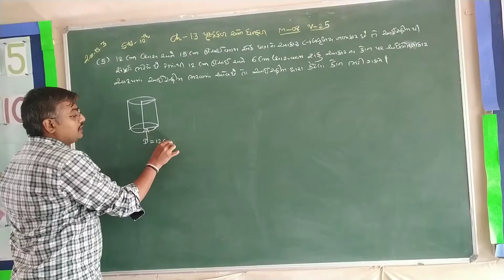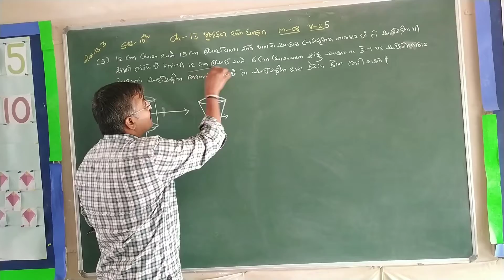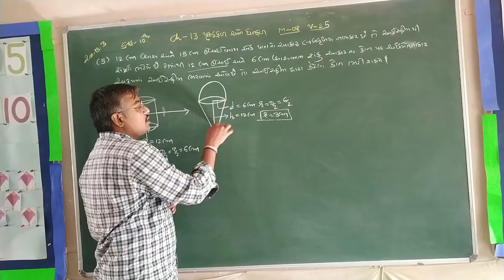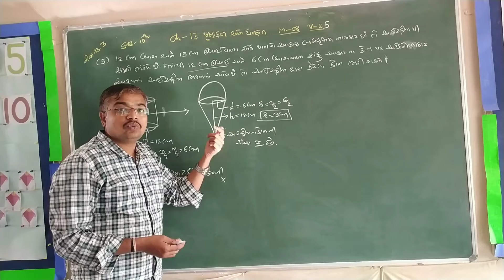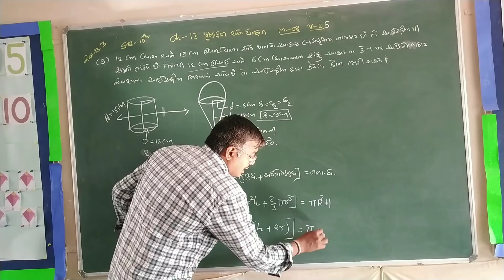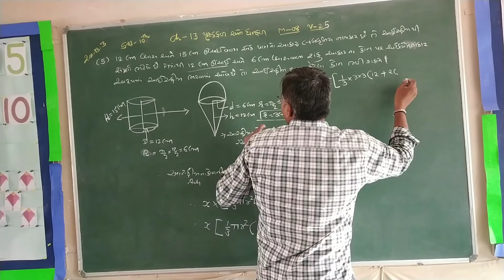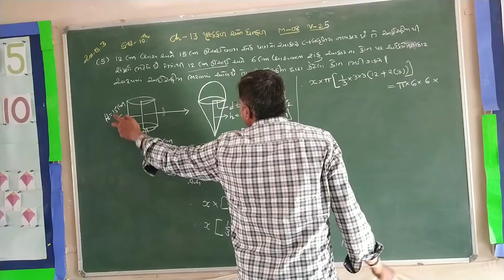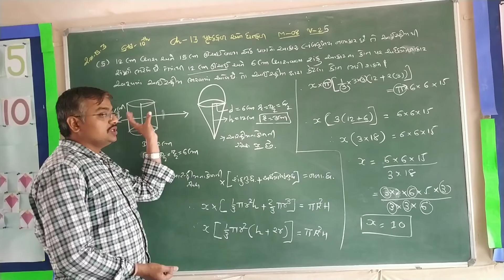STD-10 CH-13 પૃષ્ઠફળ અને ઘનફળ ભાગ-૨૫ NCERT MATHS (ગુજરાતી માધ્યમ) EX:-13.3 EXAMPLE NO-5